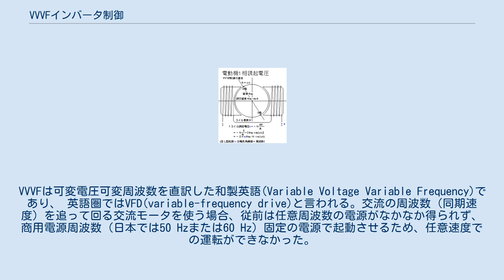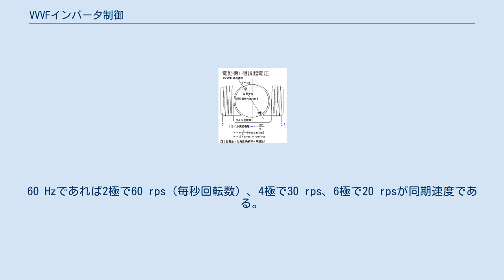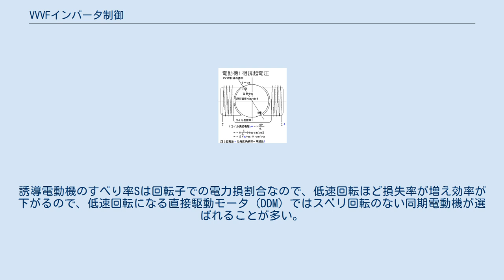VVVFインバータ制御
VVVFインバータ制御（ブイブイブイエフインバータせいぎょ）とは、交流電動機を、その特性に合わせて任意の回転数、トルクで動作させるために、インバータを用いて任意の周波数と電圧を発生させる制御方式。
これを一般に「インバータ方式」というが、鉄道関係ではそれを特に「VVVFインバータ方式」、あるいは「VVVF方式＝可変電圧可変周波数方式」と呼んでいる。
VVVFは可変電圧可変周波数を直訳した和製英語(Variable Voltage Variable Frequency)であり、 英語圏ではVFD(variable-frequency drive)と言われる｡ 交流の周波数（同期速度）を追って回る交流モータを使う場合、従前は任意周波数の電源がなかなか得られず、商用電源周波数（日本では50 Hzまたは60 Hz）固定の電源で起動させるため、任意速度での運転ができなかった。
商用周波数での同期速度付近でのみ運転可能で、起動トルクが小さかったり、効率を落としたり、定常運転時は大出力交流モータを軽負荷で使っていた。
そうした経過で、その動作特性も、取り扱い法も商用周波数固定でのものが広く知られているだけで、回転数、周波数特性についてはほとんど記述がなく、知られていなかった。
同期速度とは回転磁界の速度で、電機子構造が2･P極の場合、周波数f/Pとなる。
小型機に一般的な4極構造ではf/（4/2）が同期速度。
60 Hzであれば2極で60 rps（毎秒回転数）、4極で30 rps、6極で20 rpsが同期速度である。
60を掛ける記述は秒速 - 分速単位換算のrpm（毎分回転数）表示である。
 電動機の1相誘起電圧と回転数 トルクの周波数特性としては、（電圧 V/周波数 f）2 に比例し、さらに誘導電動機では、停動トルクより微少な場合はすべり周波数 fs に比例する（一般的な「すべり率 S」ではなく「すべり周波数 fs 」であることに注意）。
同期電動機では電機子磁界と回転子磁界の角度 δに関して sin(δ/2)に比例する。
 式表現すれば τ＝K1･Φ･I　････････････K1,K2:比例定数、Φ:鎖交総磁束、I:電機子電流 　　≒K2･(V/f)^2･fs　･･････V:電圧、f：電源周波数、fs:スベリ周波数（ただし停動トルクよりかなり小さい領域） 　同期電動機では τ≒K･(V/f)^2･sin(δ/2)　･･････ すなわち V/f を一定にして（＝電圧と周波数を比例させて）ゼロから徐々に増やして起動すればよく、周波数に応じた任意の速度での運転ができる。
 近年の電力用半導体素子の進歩により、任意周波数、任意電圧の交流電力を生成するインバータ（直流-交流変換器）が得られるようになり、交流モータの特性に合わせて、電機子誘起起電力+インピーダンス降下の電圧を供給して駆動することで任意の速度で運転できるようになった。
電機子誘起起電力は磁界が一定であれば回転数：すなわち周波数に比例するから、供給電圧/周波数をほぼ一定にして速度制御することがVVVFインバータ制御の基本である。
 初期のインバータ駆動では、半導体の容量が小さく、方形波駆動～数パルスで正弦波を近似していたが、さらに速度ゼロから徐々に起動させる低速大電力ではPWM方式などで正弦波に近付けて高調波の損失・悪影響を小さくして起動した。
ところがGTOサイリスタなど大電力半導体のスイッチング速度が遅いため、速度を上げると1サイクル1パルスにも達して回転数と搬送波周波数が干渉するので、それを避けるため高速域では搬送波周波数を回転数の整数倍にした。
これを「パルスモード」「同期モード」と呼び、低速部の整数倍関係のない動作を「非同期モード」と呼んでいる。
 鉄道車両ではこの電圧・周波数比例領域を特に「V/f一定領域（定引張力領域）」と呼んでおり、V/fを一定に保ちながら、一定トルクによる加速を行う。
インバータの最大出力と最大電圧以降の高速領域は電圧一定で周波数を上げるので「CVVF領域（一定電圧可変周波数領域）」と呼ぶが、CVVF領域のうち、電流一定で加速を続ける領域は、誘導電動機であればすべり周波数を増やして加速するが、供給電力としては一定（＝電圧一定×電流一定）なので「定出力領域」と呼び、トルクは回転速度に反比例する。
停動トルク（脱出トルク）に近づくと、すべり周波数は増やせなくなり、周波数のみを増やす「特性領域」となり、トルクは回転速度の2乗に反比例するとと...